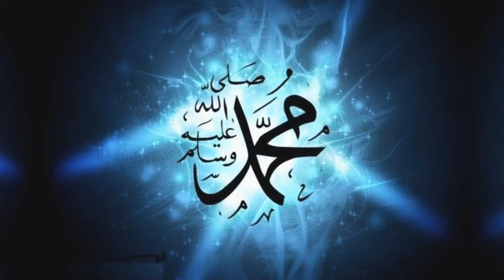हज़रत बिलाल का रुला देने वाला वाकिया।A moral sad story of hazrat Bilal#Danishofficialcreator#bilal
Hello dosto aaj ki video me hum janenge hazrat Bilal radiallahhutal anhu ke bare me.hazrat bilal habsi ek gulam they jo apni zindagi se tang aa chuke thay.mere pyare aaqa muhammad mustafa ne unki kese madad ki ...aap video ko pura dekhenge tabhi axcha lagega..or apki samjh m ayega..